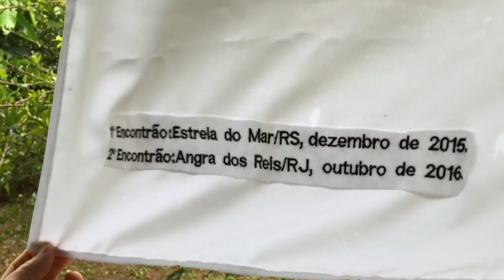Encontrão 2016 Trailer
Encontrão Soligo Camerini 2016

Angra dos Reis